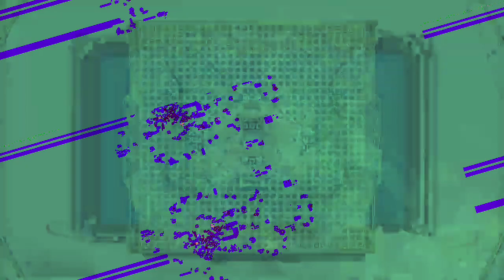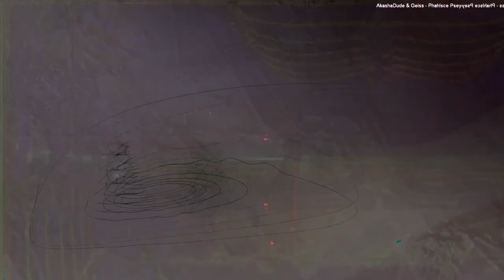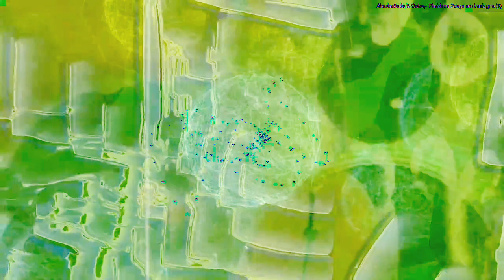[EPILEPSY WARNING] Movie 22 12 24 21h01m10s